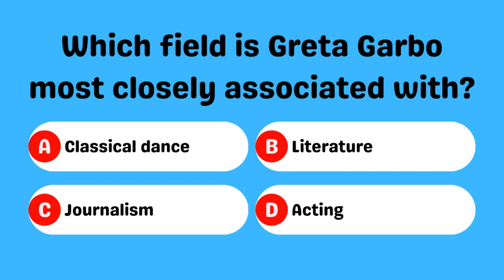Which field is Greta Garbo most closely associated with?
Greta Garbo, known as the "Swedish Sphinx," was a 🎭 legendary actress who left an indelible mark on the world of cinema with her enigmatic charm and unforgettable performances. 🎬🌟